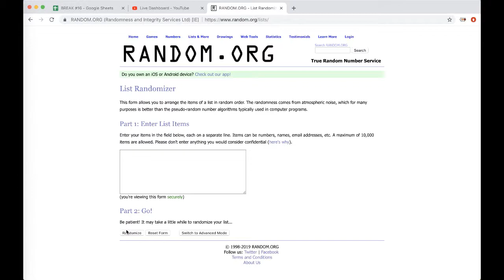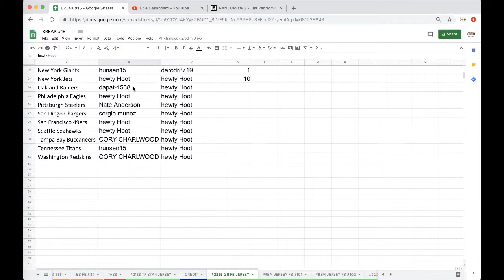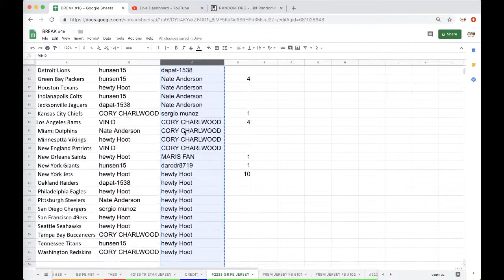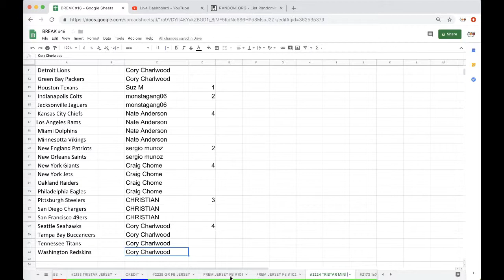BREAK #2225 - 2018 GOLD RUSH AUTOGRAPH FOOTBALL JERSEY BOX LIVE BREAK